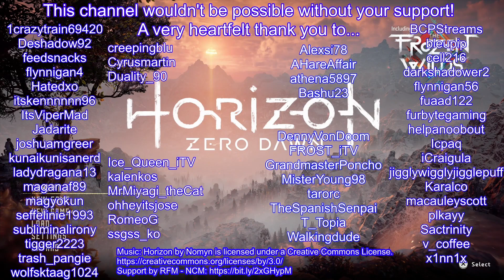ULTRA HARD, No CROSSHAIRS! The Frozen Wilds - Episode 57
Welcome to QUARTERS without BORDERS! Join us as we play through Horizon Zero Dawn & raise money for The Water Project!